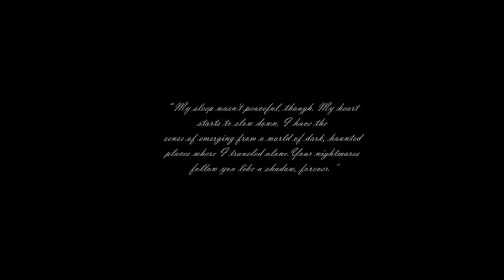Shutter: Horror Game - Demo (Добро пожаловать в Penny Hill)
Вы играете в роли журналиста по имени Коннор, который будет исследовать психиатрическую больницу Pennyhill. Вы будете оборудованы по последнему слову техники: камера с ночным виденьем и некими эффектами и некоторые светящиеся палочки. С помощью камеры Вы будете снимать паранормальные явления. Игра включает такие особенности как: полоска паники, чем она выше, тем труднее игроку будет справиться; замедление времени, чтобы Вы могли обогнать паранормальные явления и многое другое. Камера - Ваш единственный свидетель...